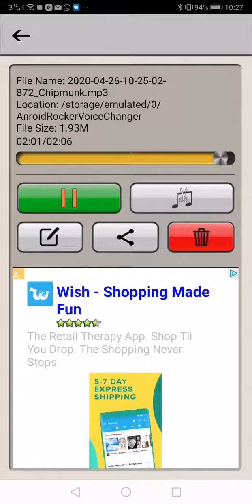Dimrain47 Surface Chipmunks sounds and bass